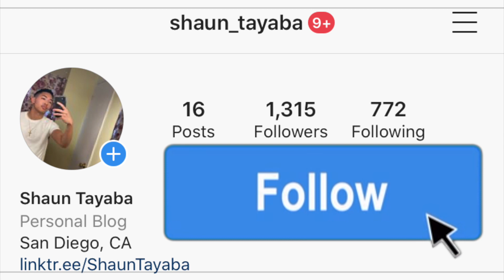American Reacts To Duduzane Zuma Walk Challenge 🇿🇦😂 *HILARIOUS REACTION! 😂* SOUTH AFRICA COMPILATION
I hope you guys enjoy this reaction video of me reacting to the song and music video and official audio and lyric and lyrics and freestyle and diss track and live performance acoustic version American Reacts To Duduzane Zuma Walk Challenge 🇿🇦😂 *HILARIOUS REACTION! 😂* SOUTH AFRICA COMPILATION (Official Music Video)